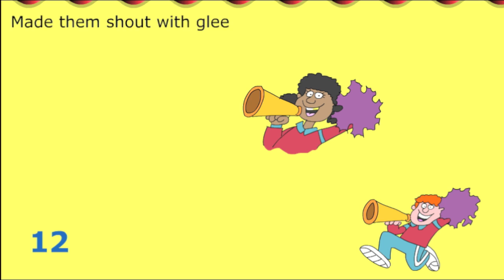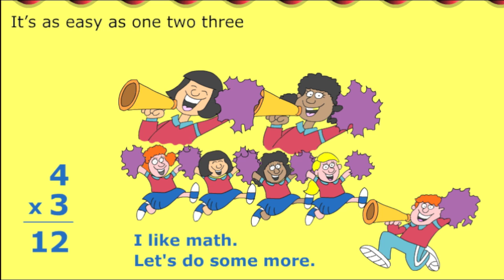Animated Stories and Songs Teach Multiplication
Times Alive --Engaging songs and stories teach students to memorize multiplication facts. Students and teachers agree, it's the easiest and most fun way to learn times tables.  Keeps track of student progress.Get the new Times Alive App